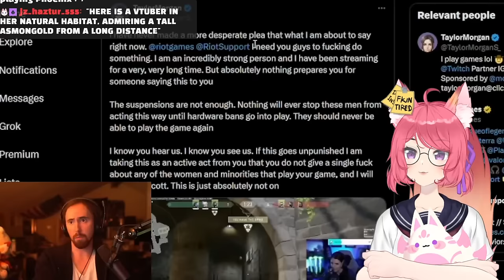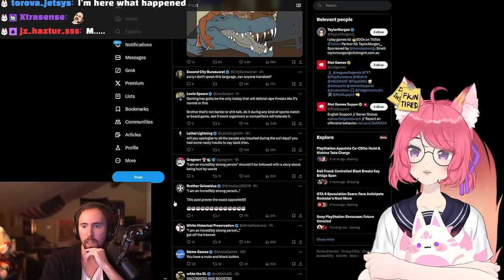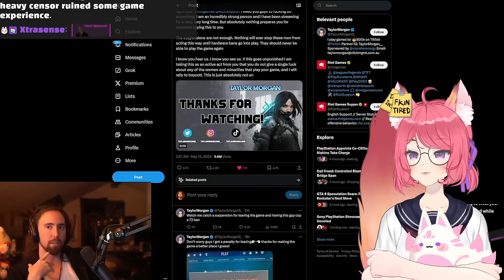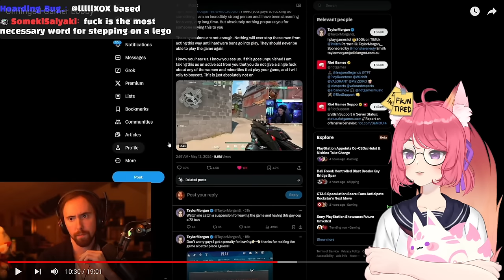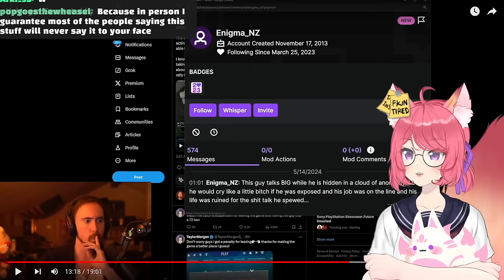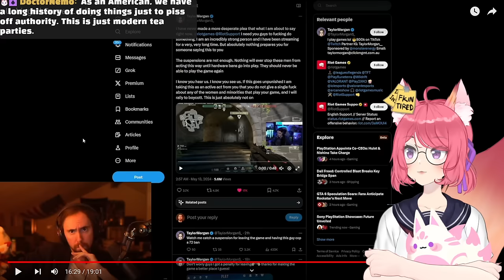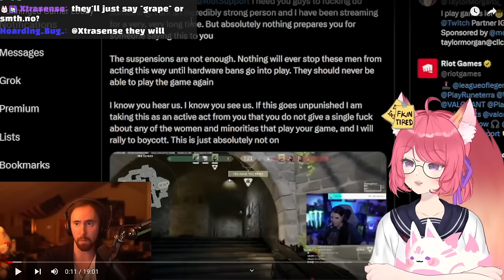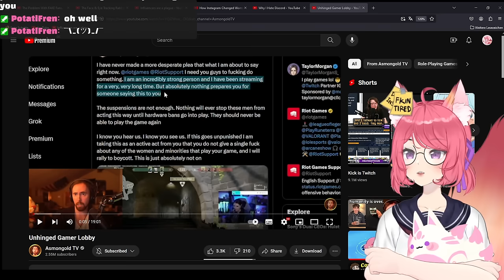Unhinged Gamer Lobby | Kitsu reacts to Asmongold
◆ FOLLOW ME ◆